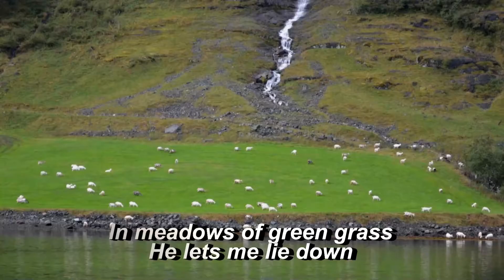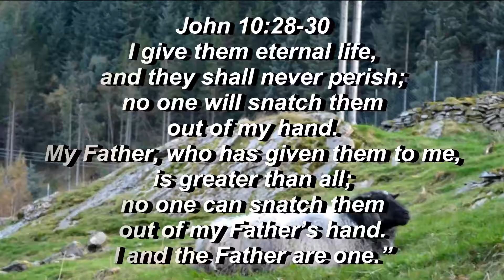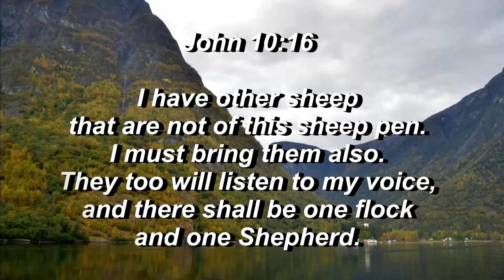My Shepherd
For more inspiration goto:
Sadly, many follow after dumb and worthless idols instead of following the words of the Only God, listening to the voice of His Son, the Good Shepherd who leads us on the right and safe path. I pray that many will be moved by God’s Spirit to listen to the voice of Jesus and to know Him and be known by Him.